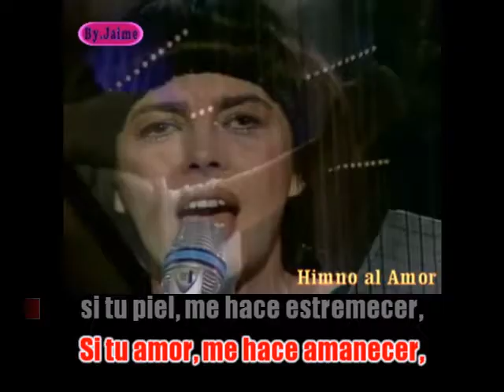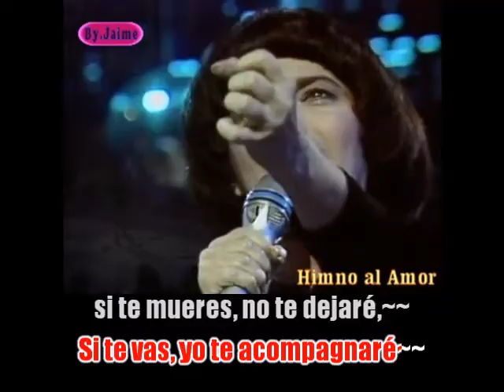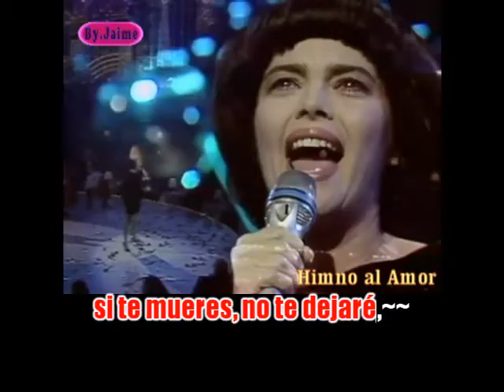Karaoké Mireille Mathieu - Himno al amor .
A la demande de Daniel.